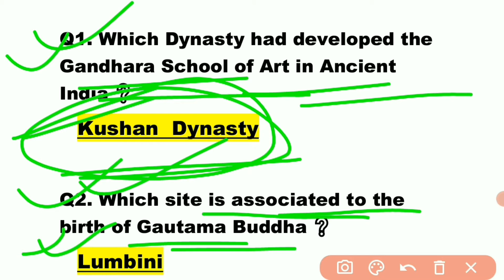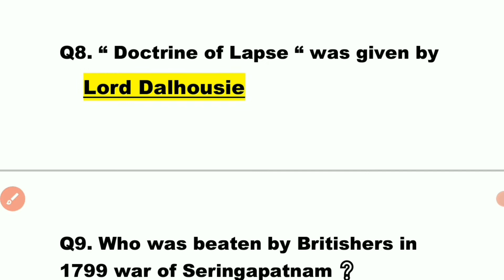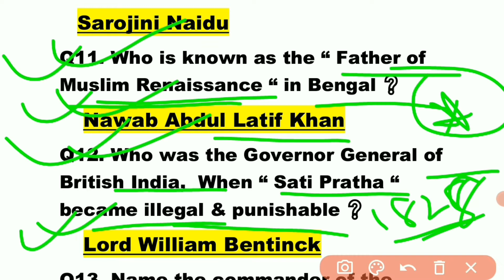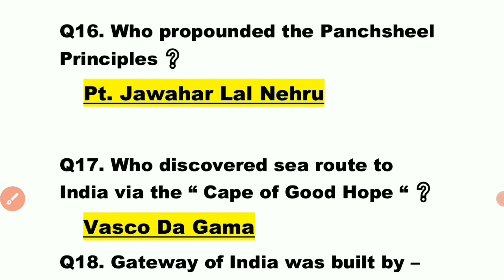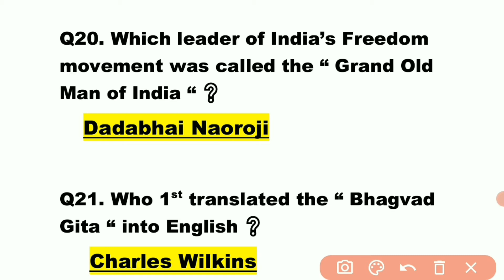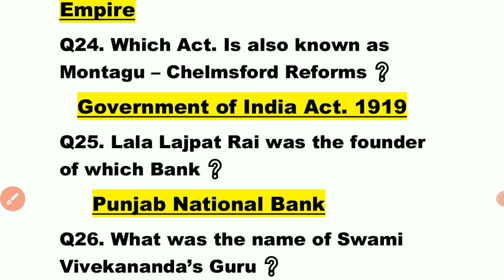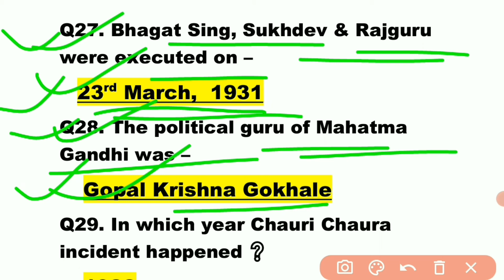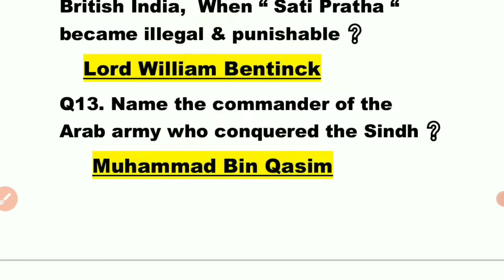| History GK | Indian History GK | Important History Gk Questions And Answers | AD'S GK MANTRA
| History Gk | important history questions for competitive exams | history gk questions and answers

general knowledge
important history gk questions
general knowledge quiz with answers
history gk
history gk quiz
100 history gk
modern history
gk questions
history gk 500 question
modern india history gk
indian modern history gk
history of india
ancient indian history gk
history questions